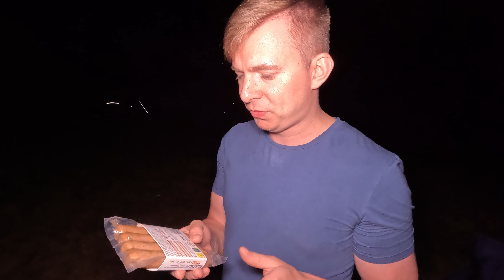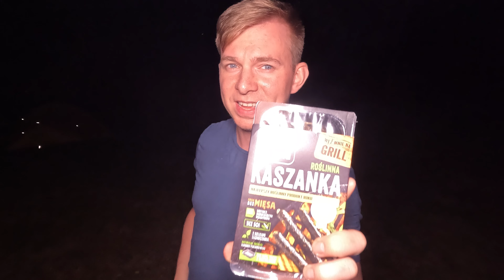Biwak, kajaki i wege grill! Spływ rzeką Wkra | TEST JEDZENIA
Wybrałem się na biwak, gdzie zrobiliśmy wege grilla. Rano ruszyliśmy na kajaki i spływ rzeką Wkra. A na koniec mała niespodzianka!

00:00 Wstęp
00:27 Produkty
01:13 Wegetariańska kiełbasa śląska
02:23 Wege kaszanka
03:14 Test kiełbasy i kaszanki
06:08 Smalczyk z tofu i pasztet sojowy
09:28 Podsumowanie
09:52 Bonus
12:06 Suszone mączniki
13:39 Jadalne świerszcze